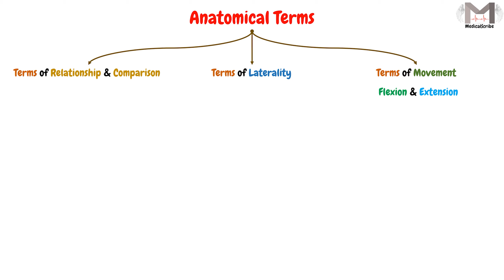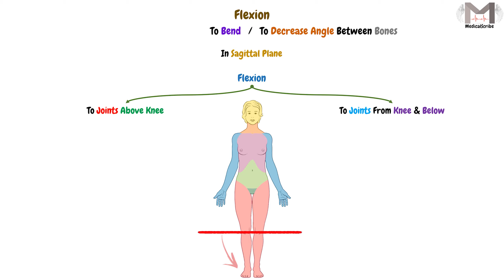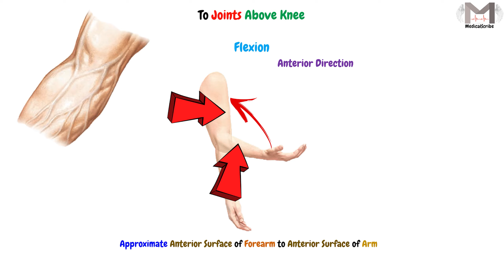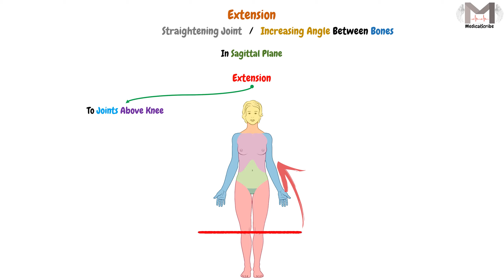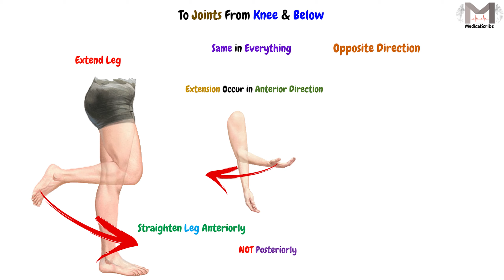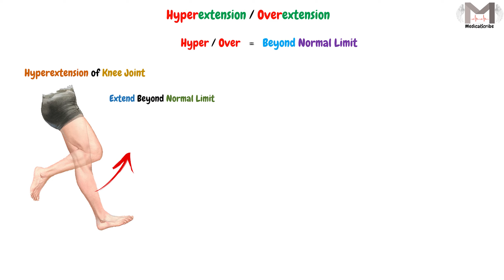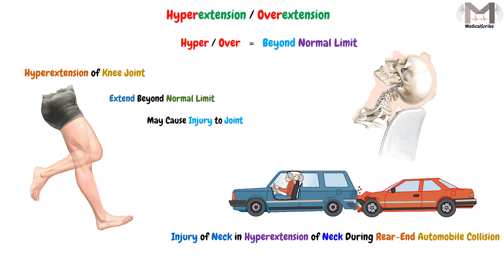24. Flexion & Extension Terms || مصطلحات الأنثناء (الأنعطاف) و الأنبساط (التمديد)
▶️Video Chapters:
00:00 Welcome & Topic
00:16 Flexion & Extension Term
01:24 Flexion Term
01:52 Flexion of Joints Above the Knee
02:37 Flexion of Joints Below the Knee
03:18 Extension Term
03:51 Extension of Joints Above the Knee
04:23 Extension of Joints Below the Knee
04:56 Hyperextension / Overextension Term
06:20 The End